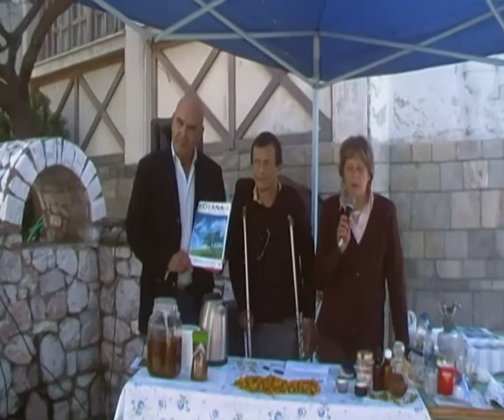Γιορτή Καλέντουλας στη Χασιά Νίκη Αναστασοπούλου